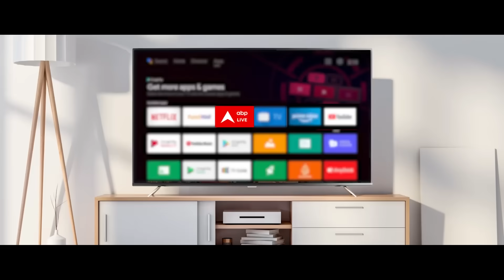India-Canada Tension: भारत से विवाद के बीच कनाडा ने रोक दिया भारतीयों का वीजा ? | Public Interest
India-Canada Diplomatic Row: अमेरिका के एक शीर्ष राजनयिक ने पहली बार स्वीकार किया और पुष्टि की है कि फाइव आइज के साझेदारों के बीच खुफिया जानकारी साझा की गई थी, जिसने कनाडा के प्रधानमंत्री जस्टिन ट्रूडो को खालिस्तानी आतंकी हरदीप सिंह निज्जर की हत्या में भारतीय एजेंटों पर आरोप लगाने कि लिए प्रेरित किया. मीडिया में शनिवार (23 सितंबर) को प्रकाशित खबरों में यह दावा किया गया है.

कनाडा में अमेरिकी राजदूत डेविड कोहेन के हवाले से CTV न्यूज चैनल ने अपनी खबर में बताया कि फाइव आइज साझेदारों के बीच खुफिया जानकारी साझा की गई थी, जिसके आधार पर ट्रूडो ने भारत सरकार और एक कनाडाई नागरिक की हत्या से संबंधित आरोपों पर सार्वजनिक बयान दिया.

खुफिया तंत्र है फाइव आइज नेटवर्क
बता दें कि फाइव आइज नेटवर्क एक खुफिया तंत्र गठबंधन है. इसमें अमेरिका, ब्रिटेन, ऑस्ट्रेलिया, कनाडा और न्यूजीलैंड शामिल हैं. यह निगरानी-आधारित और सिग्नल इंटेलिजेंस (SIGINT) दोनों तरह की जानकारी साझा करता है. फाइव आइज सहयोगियों की मदद से कनाडा के साथ खुफिया जानकारी साझा करने के बारे में किसी भी अमेरिकी अधिकारी की तरफ से यह पहली बार स्वीकारा गया है.

इससे पहले मामले को लेकर कई अनौपचारिक और गैर-आधिकारिक खबरें आ रही थीं. ट्रूडो ने 18 सितंबर को ब्रिटिश कोलंबिया में निज्जर की हत्या में भारतीय एजेंटों की संभावित संलिप्तता का आरोप लगाया था.

फाइव आइज साझेदारों के बीच खुफिया जानकारी साझा
CTV की खबर रविवार (24 सितंबर) को प्रसारित होने वाले CTV के कार्यक्रम क्वेश्चन पीरियड विद वैसी कपेलोस पर कोहेन के विशेष साक्षात्कार पर आधारित है. CTV ने कोहेन के हवाले से कहा कि उन्होंने पुष्टि की फाइव आइज साझेदारों के बीच खुफिया जानकारी साझा की गई थी, जिससे कनाडा के प्रधानमंत्री को बयान देने में मदद मिली.

हालांकि, खबर के अनुसार कोहेन ने इस पर कोई टिप्पणी नहीं की कि क्या कनाडा की सरकार को दी गई खुफिया जानकारी मानवीय जांच और निगरानी-आधारित थी या क्या इसमें भारतीय राजनयिकों से प्राप्त खुफिया संकेत शामिल थे.

अमेरिकी विदेश मंत्री एंटनी ब्लिंकन का बयान
CTV के मुताबिक कोहेन ने वाशिंगटन पोस्ट की उस रिपोर्ट का खंडन किया, जिसमें आरोप लगाया गया था कि ट्रूडो ने भारत पर आरोप लगाने से कुछ हफ्ते पहले अमेरिका सहित अपने सहयोगियों से सार्वजनिक रूप से निज्जर हत्या की निंदा करने के लिए कहा था. हालांकि, उनके इस प्रस्ताव को खारिज कर दिया गया था.

कोहेन की टिप्पणी ऐसे समय आई है, जब अमेरिकी विदेश मंत्री एंटनी ब्लिंकन ने कहा कि कनाडा के प्रधानमंत्री ट्रूडो के तरफ से भारत के खिलाफ लगाए गए आरोपों के बारे में उनका देश बहुत चिंतित है और अमेरिका इस मुद्दे पर कनाडा के साथ करीबी समन्वय कर रहा है और मामले में जवाबदेही देखना चाहता है.

भारत ने बताया बेतुका
भारत ने कनाडा की तरफ से लगाए गए आरोपों को बेतुका और प्रेरित बताते हुए खारिज कर दिया और इस मामले में कनाडा की तरफ से एक भारतीय अधिकारी को निष्कासित किए जाने के जवाब में एक वरिष्ठ कनाडाई राजनयिक को निष्कासित कर दिया. बता दें कि भारत ने 2020 में निज्जर को आतंकवादी घोषित किया था.